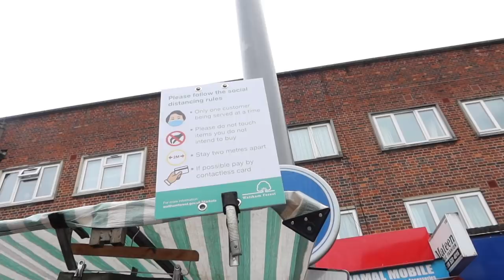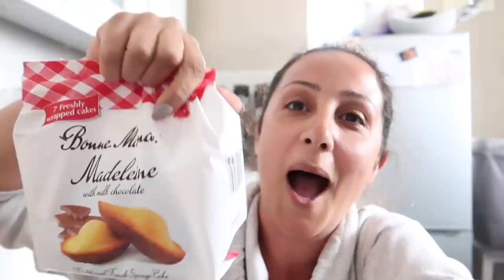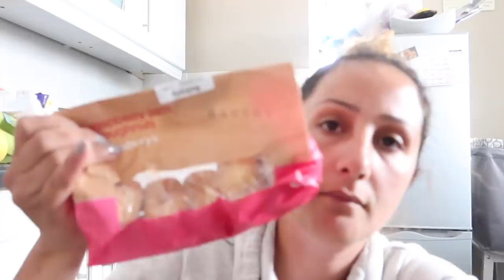LONDRA'DA COVID 19 KURALLI PAZAR! MUTFAK ALISVERIS, AKSAM YEMEGINDE MISAFIR VAR!